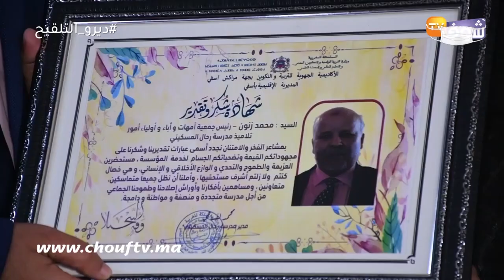بمناسبة اليوم العالمي للمرأة..تكريم أساتذة مؤسسة تعليمية بطريقة رائعة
تم تكريم أساتذة مؤسسة تعليمية خلال الأسبوع الجاري بمناسبة اليوم العالمي للمرأة.